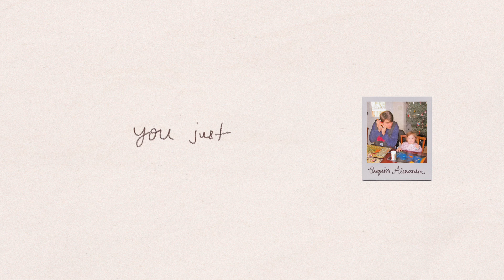Hmm Hmm Christmas Song [Lyrics]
Find Hmm Hmm Christmas Song on your streaming platform of choice